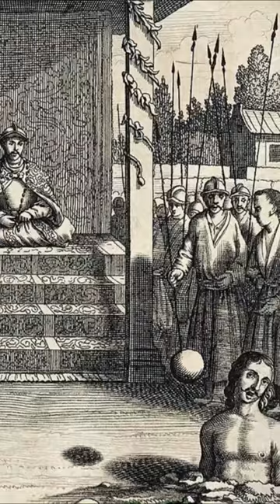MOST DEADLY: The Guillotine - Forgotten History Shorts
Throughout history beheadings have been a primary method of execution. From ancient times until the present, decapitation was considered efficient and reliable. During the Middle Ages in Europe there were beheading specialists, travelling executioners who were paid to kill people convicted of major crimes. Other options were hanging, burning at the stake, drawing and quartering, drowning, being waled in to starve to death and stoning. But beheading was the most frequently used. Hosted by Colin D. Heaton. Forgotten History is a 10th Legion Pictures Production.